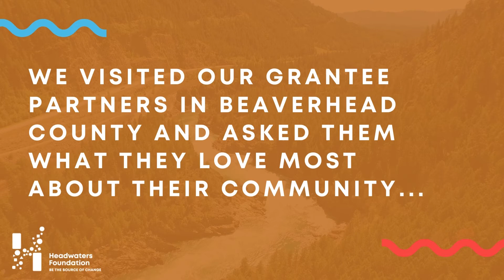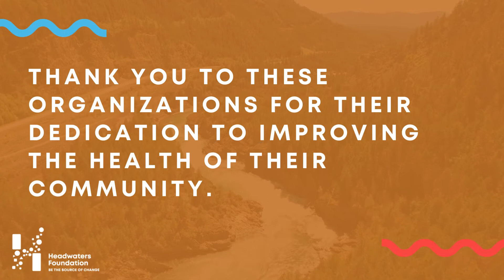Spotlight on Beaverhead County Leaders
We visited our grantee partners in Beaverhead County and asked them what they love most about their community.